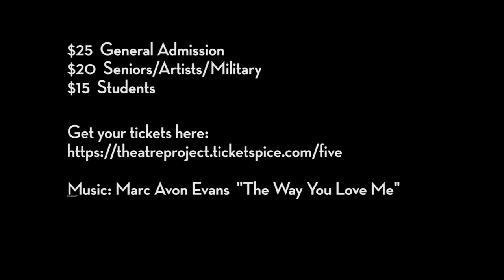Ashani Dances FIVE!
Baltimore Theatre Project
45 W Preston St, Baltimore, MD 21201
Music & live performances by Marc Avon Evans

Friday, November 17 @ 8pm
*Special DOCC performance Saturday, 11/18 @ 2pm
Saturday, November 18 @ 8pm
Sunday, November 19 @ 5pm
$25 General Admission
$20 Seniors/Artists/Military
$15 Students